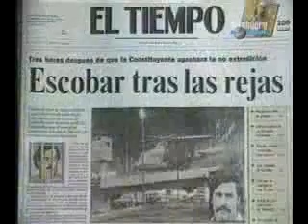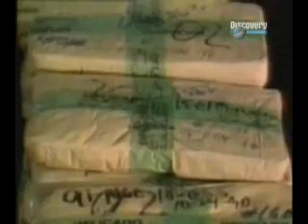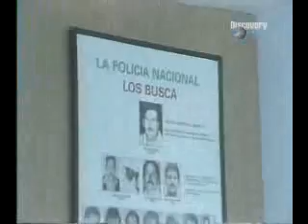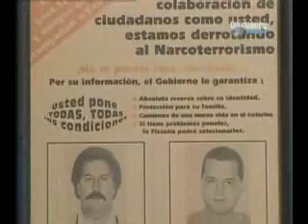Dokumentation-Drogenkönig Pablo Escobar-Teil 5/6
Doku-Pablo Escobar-deutsch